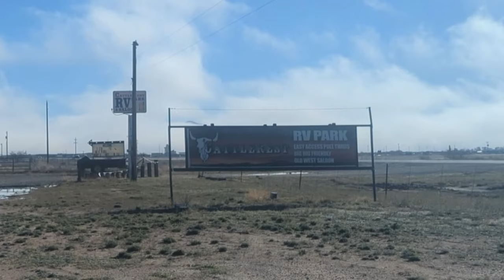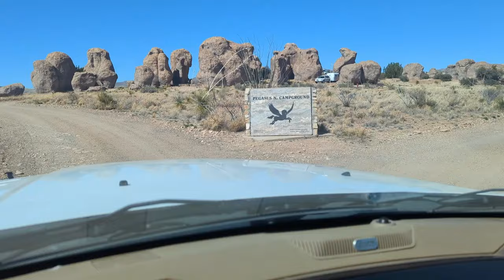New Mexico Bound